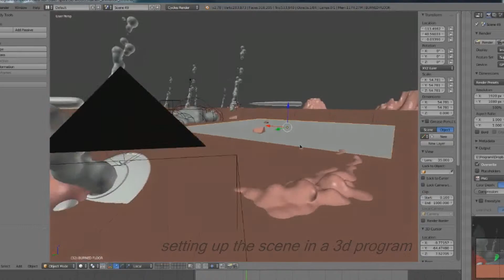How to add 2d animation in 3d! [Blender]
A breakdown of a scene in my animated film. This tehnique is called hybrid animation.

Programs used: Tvpain 10 and Blender 2.78